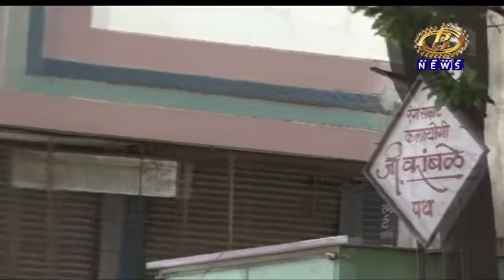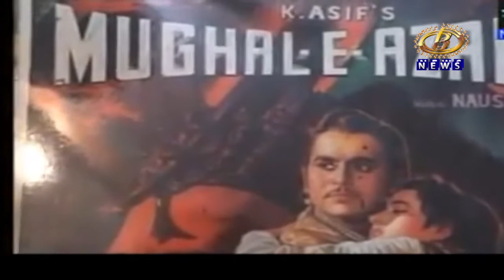प्रचंड लोकप्रियता मिळवलेल्या कलायोगी जी. कांबळे यांच्या स्मृतींना बी न्यूजचा उजाळा...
भित्तीचित्र, पोस्टर्स आणि व्यक्तिचित्रणाच्या क्षेत्रात प्रचंड लोकप्रियता मिळवलेल्या कोल्हापूरच्या कलायोगी जी. कांबळे यांच्या स्मृतींना बी न्यूजचा उजाळा...